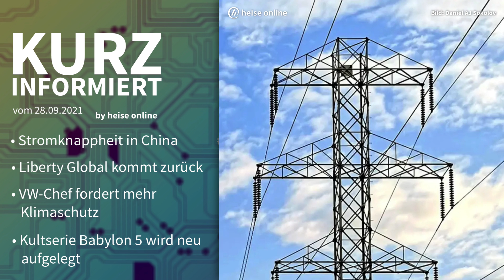Stromknappheit, Liberty Global, VW, Babylon 5 | Kurz informiert vom 28.09.2021 by heise online